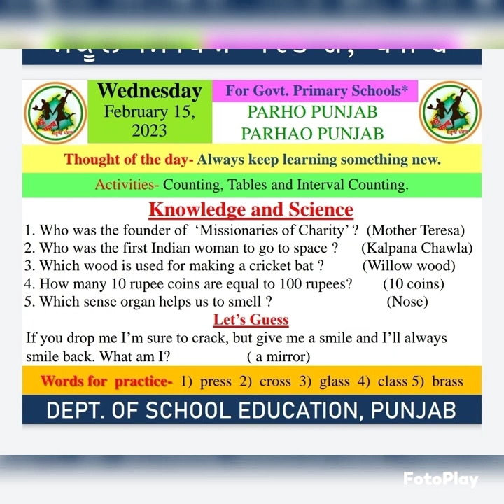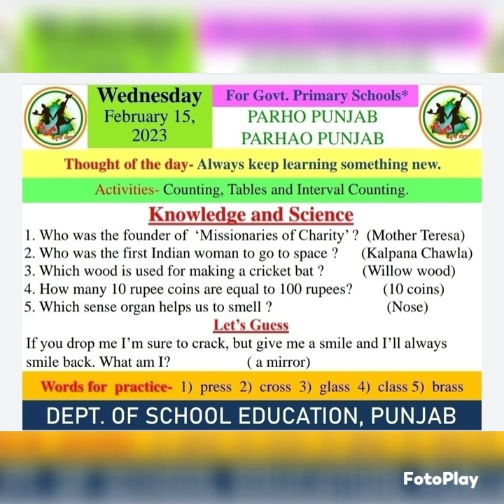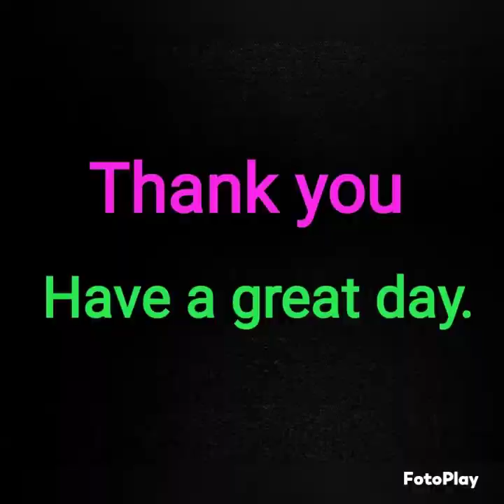Morning slide ( 15/02/2023 )